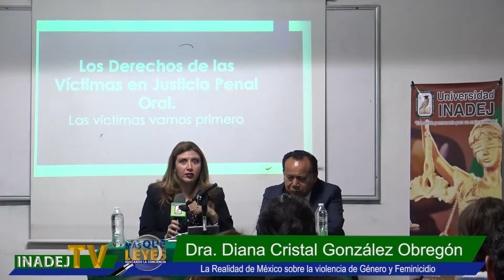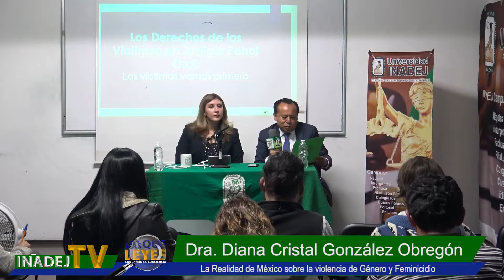227# "VIOLENCIA de GÉNERO y FEMINICIDIO". Dra. Diana Cristal González Obregón.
UniversidadINADEJ presenta
Dra. Diana Cristal González Obregón / Dr. Anatolio González Emigdio.
Conferencia Magistral:
"LA REALIDAD en MÉXICO sobre VIOLENCIA de GÉNERO y FEMINICIDIO".

El gran problema que aqueja a nuestro país tratado y desmenuzado por una de las redactoras del CÓDIGO NACIONAL DE PROCEDIMIENTOS PENALES... La experta nos hablara desde su postura de postulante y la experiencia en el terreno judicial.

Te invitamos a compartir la conferencia COMPLETA desde CampusNápoles en Nebraska 153